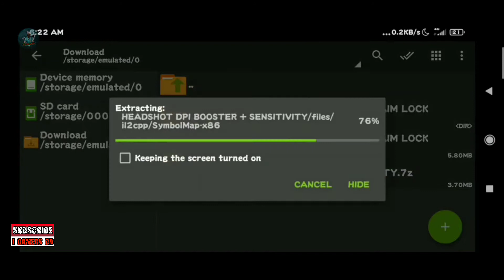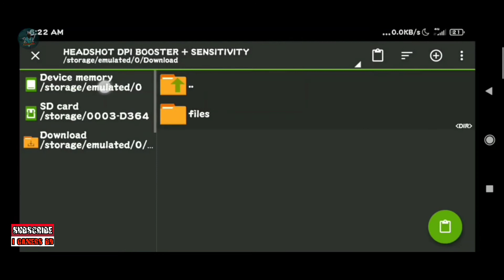config auto headshot no password||free fire auto headshot config file no password 2021